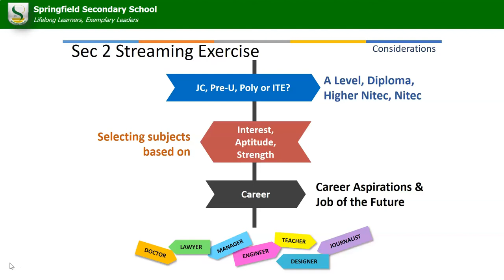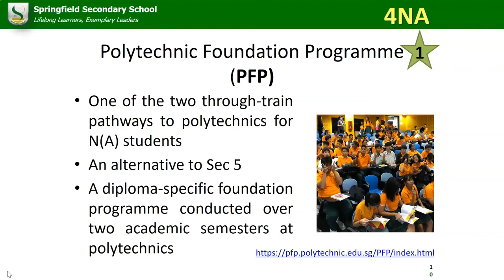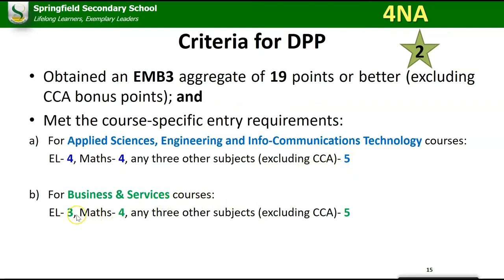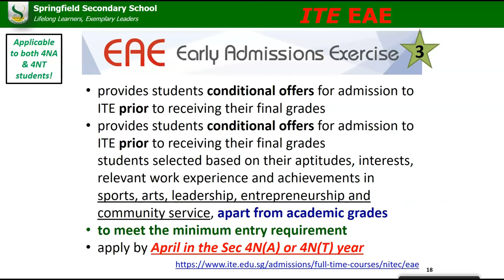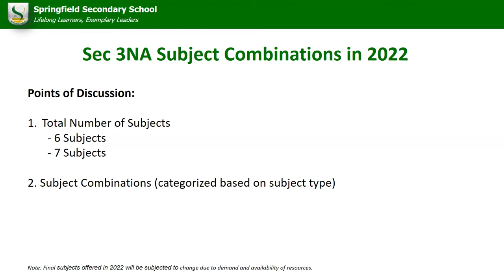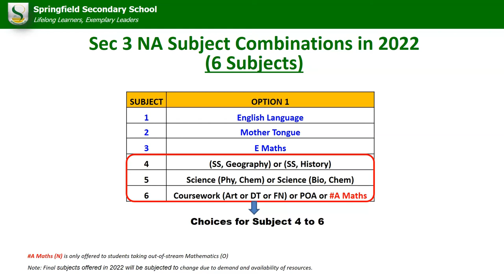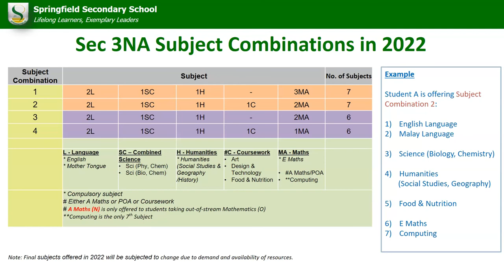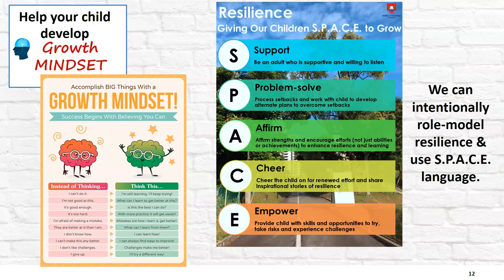3NA 2022 Streaming Parent Engagement